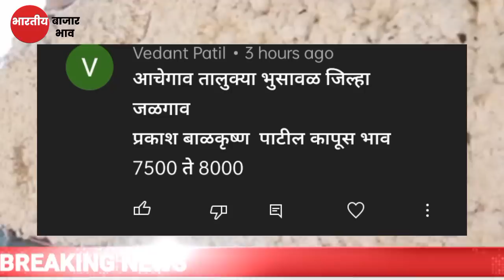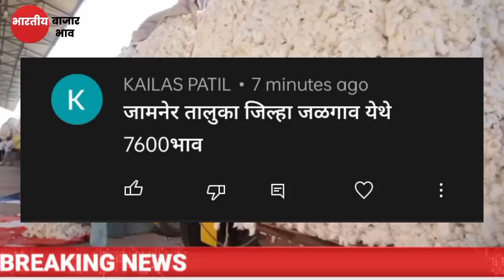आज जालन्यामध्ये कापूस बाजार भाव ओल्या कापसाला मिळतोय दमदार भाव kapus bhav today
आज जालन्यामध्ये कापुस बाजार भाव ओल्या कापसाला मिळतोय दमदार भाव kapus bajar today
1)bajarbhav update

2) बाजारभाव अपडेट

3) कापूस बाजार भाव

4) kapus bajar bhav

5) kapus bhav today

6) कपास का भाव आज का

7) kapus

8) cotton bhav today

9) kapus market today rate

10) cotton rate

11) cotton market rate
kapus market

13) kapus bhav

14) bajar bhav today

15) aajcha kapus bhav

16) market bhav today

17) kapus rate today

18) kapus market bhav

19) kapus bhav today Nashik

20) aajcha kapus bajar bhav

21) today's rate of cotton 22) kapus bajar bhav todaylive kapus bazar bhav

24) aajche kapsache bhav

25) kapus bajar bhav today live

26) kapus bajarbhav aajcha

27) कापूस बाजार भाव आजचा

28) कापूस बाजार भाव आजचे

29) कापूस

30) कापूस भाव लातूर

31) कापूस बाजार भाव

32) कपास मंडी भाव आज का

33) नासिक मंडी कपास भाव आज का
34) आजचा कापूस

35) कापूस भाव

36) कापूस बाजार भाव आज

37) आजचे बाजारभाव

38) आजचे कापूस बाजार भाव

39) बाजार भाव आजचे

40) आजचे कापसाचे भाव सांगा

41) महाराष्ट्रातील मख्य बाजार समितीचे कापसाचे भाव 41) मुख्य बाजार समितीचे कापसाचे भाव 42) 42) नाशिक जिल्ह्यातील आजचे कापसाचे बाजार
कापूसबाजारभाव आजचे

कापूस भाव

भाव